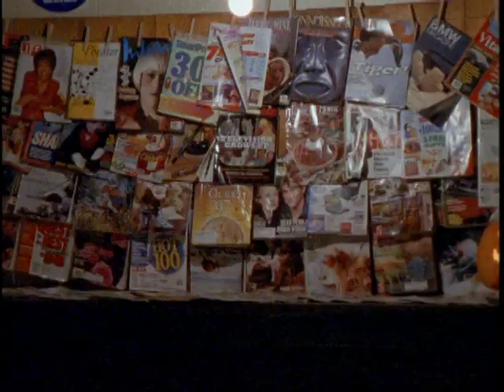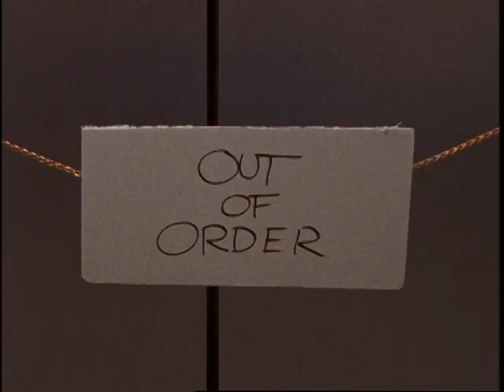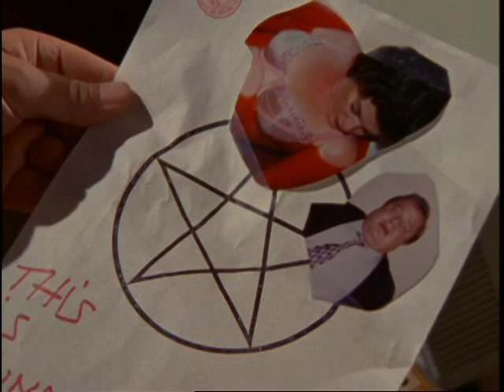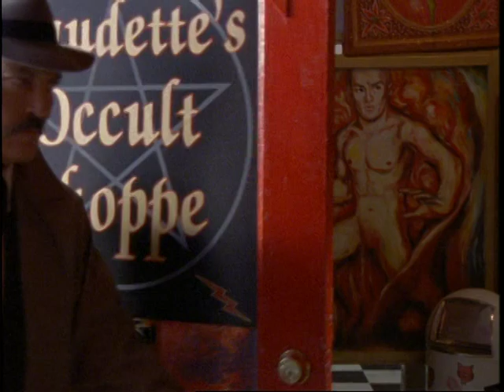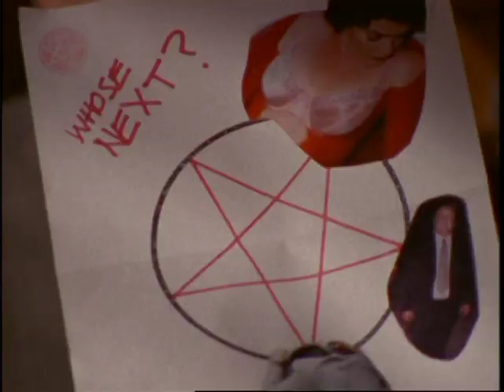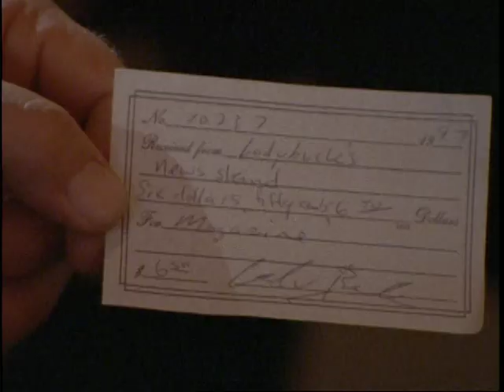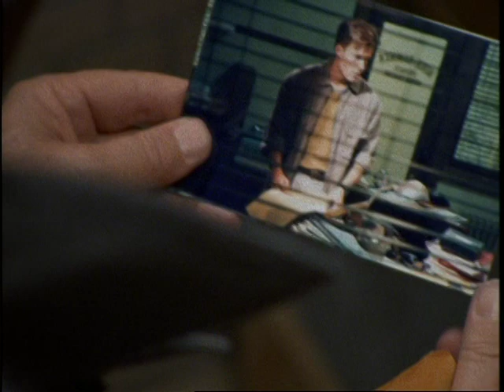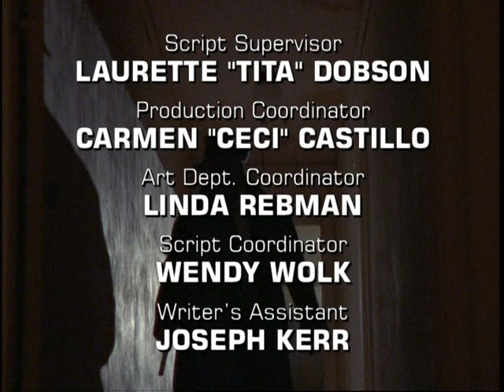Mike Hammer, Private Eye - S01E06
Halloween : Hammer's new girlfriend is brutally murdered on Halloween. It appears that a satanic cult leader who's doing time for other murders is behind it. But Hammer knows it's never that simple.
Contains mature themes and violence